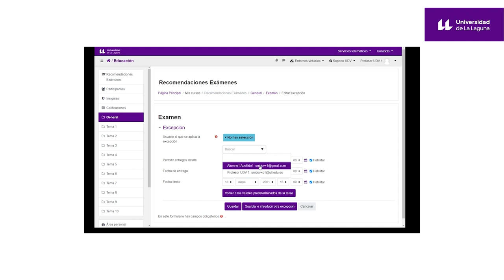2ª edición Experto Universitario en Asesoramiento Profesional en la Oficina de Farmacia